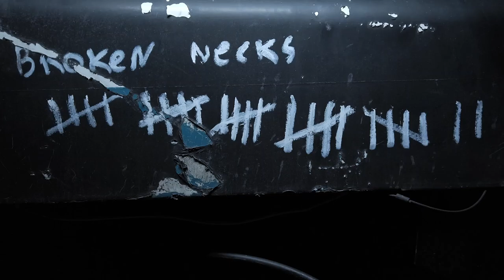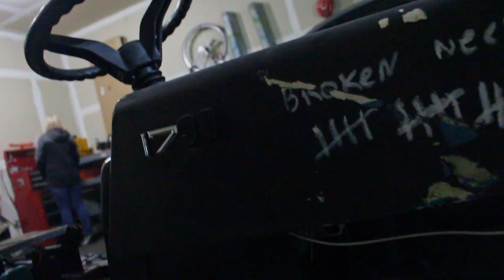TURBO MOWER gets NEW LIFE! TEST DRIVE and DRAG RACE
Turbo Mower gets NEW LIFE! TEST DRIVE and DRAG RACE. We dig up some old footage of our turbo mower build. We raced it against a fiat, tried to do some big wheelies, and drift it in the dirt.